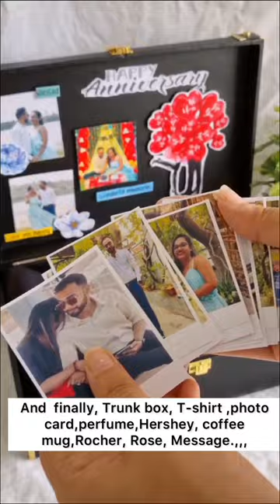Husband love 💕 Blessed 🥲